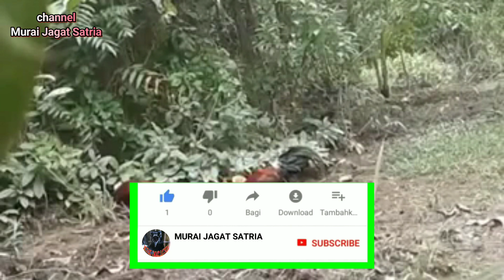PIKAT AYAM HUTAN Baru Naruh Pancingan malah di TERK-4M ELANG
berbuat layaknya orang kampung, tp berprestasi profesional"..🤝

pikkat Murai dan Kacer

cara ternak murai/kacer